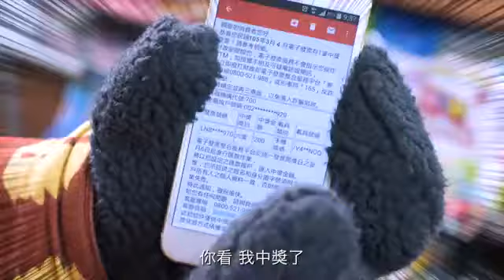電子發票吉祥物─VAVA熊手機條碼宣導短片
申請手機條碼  可以整合消費紀錄並自動對獎喔~